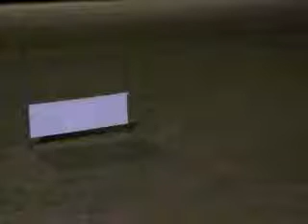OB410 Nina - combining ROJ + heelwork 27/10/14